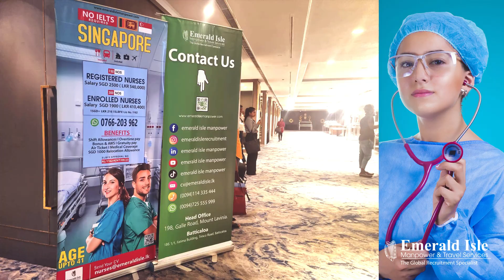Interviews ongoing for Singapore Nurses 3rd batch @ Hilton Colombo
Our Client Operates Government Hospitals in Singapore, 🇸🇬

❇️Working hours:44 hours per week⏰
❇️Working days: if working Night shift only 4 days per week will be worked/if working day shift only 5 days per week will be worked. (shifts depends on employers needs )🗓️
❇️Contract Period: 2 Years ( Renewable)

Free:
❇️ Medical🏥 facilities : As per the Singapore labour law
❇️ Air ticket✈️ : Inward Air ticket reimbursed with the first salary
: The recruits will be entitled to return Air ticket after completion of the contract period.
❇️ Accommodation 🛌 : Allowances Included
❇️ Food🍲 : Allowance included in salary
❇️ Transportation🚌 : Allowance included in salary
❇️ One time relocation allowance (SGD 1000) paid with the first month salary
❇️ Overtime shall be paid for off-duty hours and off-duty days

𝐐𝐮𝐚𝐥𝐢𝐟𝐢𝐜𝐚𝐭𝐢𝐨𝐧𝐬 :
❇️SLNC Registration Should be more than 3 years for RN / more than 1 year for EN
❇️ Registration Required from the Sri Lankan Nursing Council for all categories
❇️ Experience counts after the registration date from the Sri Lankan Nursing Council
❇️ English language literacy (conversational) is a must
❇️ After registering with SLNC, applicants must have a minimum of one year of work experience in Inpatient

Registered Nurses

❇️Should have BSc in Nursing
❇️Should have Minimum of 3 Years of experience
❇️SNB Test Required

Enrolled Nurses

❇️Should have a Diploma/ BSc in Nursing
❇️ Should have a Minimum 1 year of experience
❇️SNB Test required

If you are interested to apply